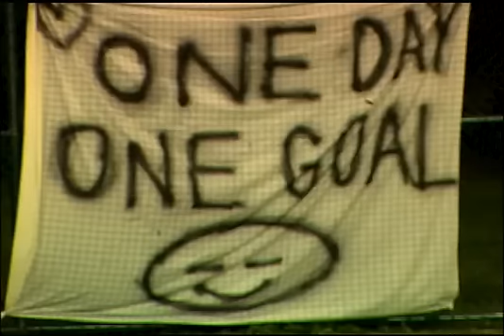One Day One Goal Miami 2009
Eglantina Zingg, MTV y Peace One Day se unieron de nuevo, está vez para celebrar el 21 de Septiembre - Día internacional de la Paz. Este evento se llevo a cabo el 26 de Septiembre del 2009 en Miami.